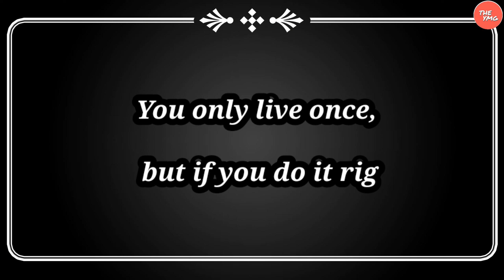katna wait karu yaar